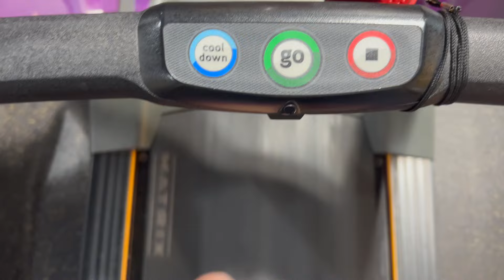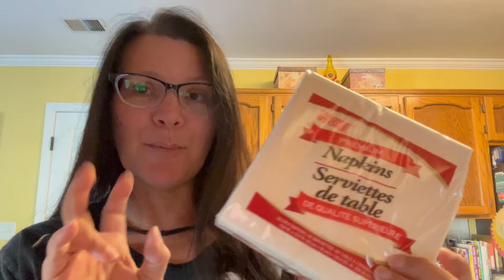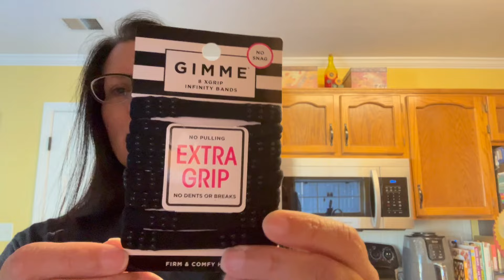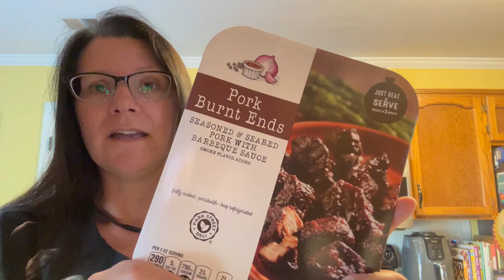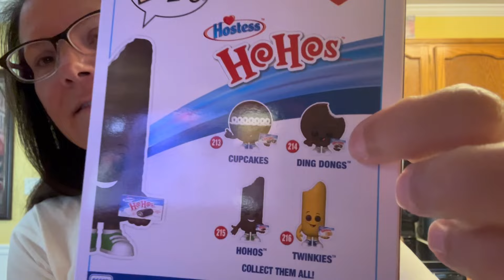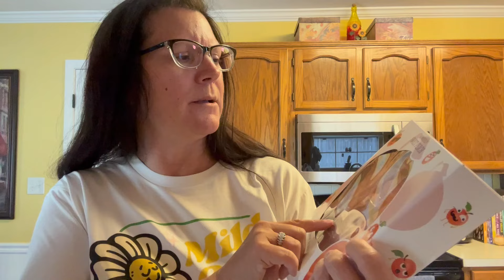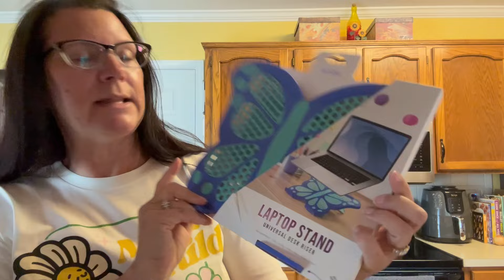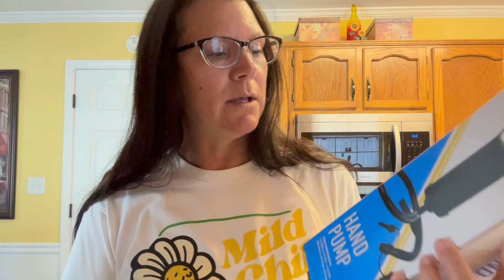A Week In My Life - Vlog 410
This one has a couple hauls. :)